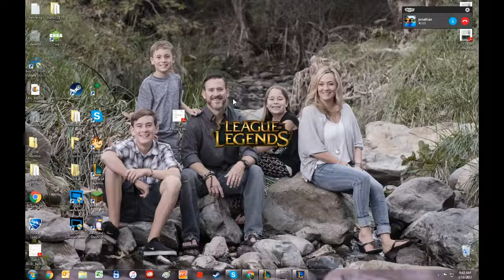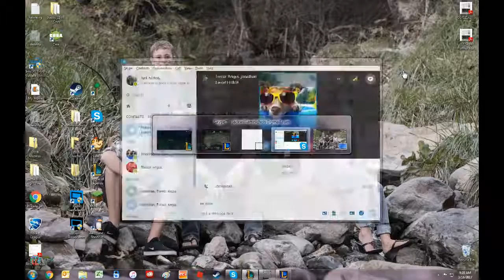League of Legends playing Ft. KingSavage (Jonathan)